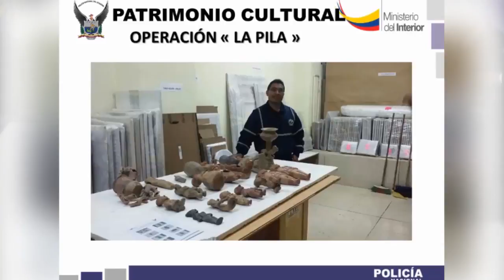Dirección Nacional de la Policía Judicial muestra un incremento del 52% en productividad